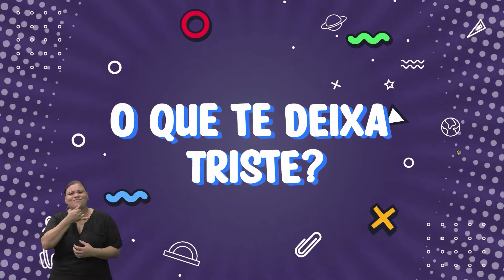Dia das Crianças - 12/10/2021